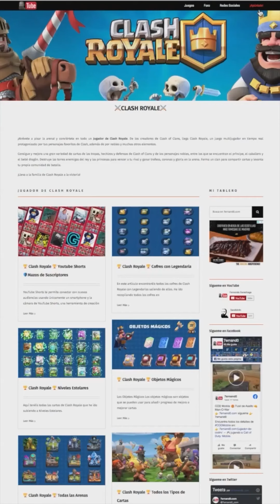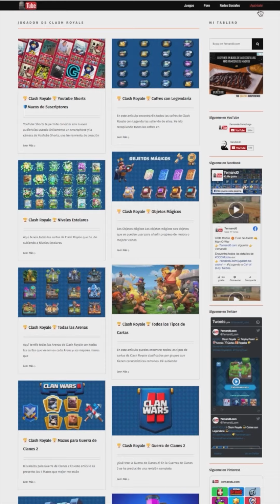Clash Royale 🏆El Viaje del Rey 💥Nivel 50💥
Aquí tenéis la apertura de todos los premios de los nuevos niveles del Viaje del Rey.